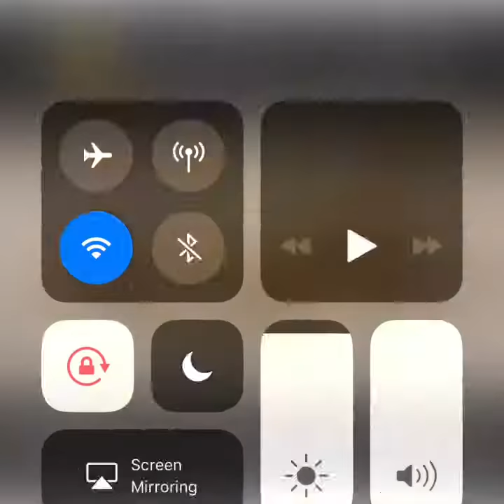Everybody will Taste death